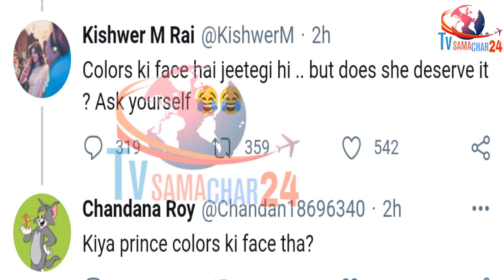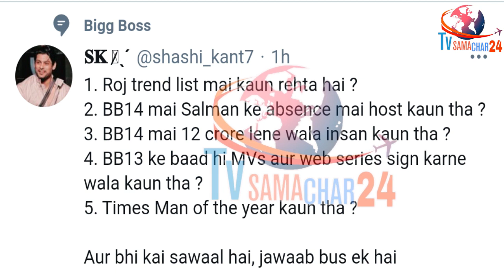Kishwer को Sidhearts का बढ़िया जवाब | Kishwer Merchant Calls Sidharth Shukla Fixed Winner of BB13